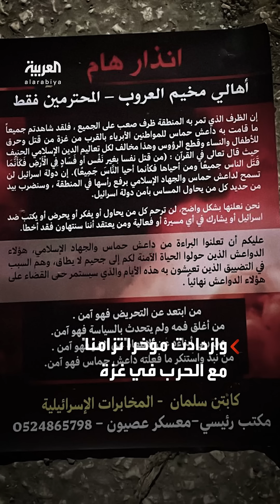"لن نرحم أحد".. منشورات تحذيرية من المخابرات الإسرائيلية ضد سكان الضفة المتعاطفين مع غزة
منشورات تحذيرية من المخابرات الإسرائيلية ضد سكان الضفة_الغربية المتعاطفين مع غزة: "لن نرحم كل من يحرض ضد إسرائيل"
لمعرفة أحدث المستجدات.. عبر البث المباشر من هنا ⤵
وبإمكانكم متابعة العربية على منصات التواصل